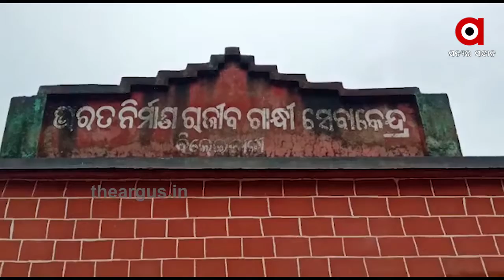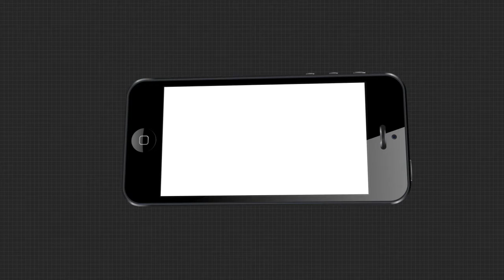କିଟ୍ କିଟ୍ ଅନ୍ଧାର , ଡିବିରି ଆଲୁଅ ହିଁ ଭରସା । ସଞ୍ଜ ହେଲେ ଡିବିରି ଖୋଜାପଡେ ....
ଅନ୍ଧାର ହଟିବ । ଆଉ ଆଲୋକିତ ହେବ ଗାଁଠୁ ସହର । ଏଭଳି ନାରା ଦେଉଛନ୍ତି ସରକାର । ହେଲେ ସ୍ୱାଧିନତାର ଦୀର୍ଘ ବର୍ଷ ପରେ ଆଜି ବି ବିଦ୍ୟୁତ ସେବାରୁ ବଞ୍ଚିତ